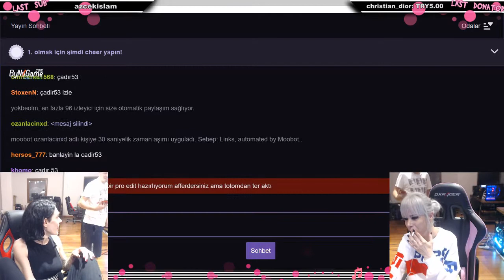Ruthlessladies en Çok izlenen 10 Klip (Twitch)